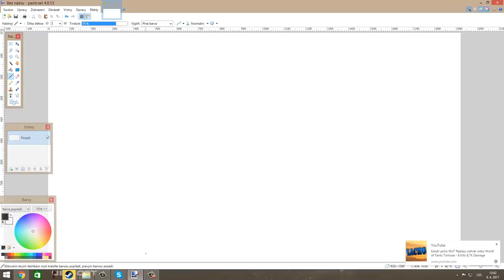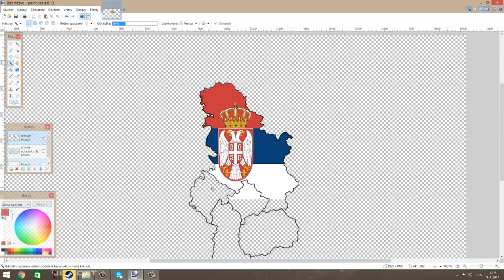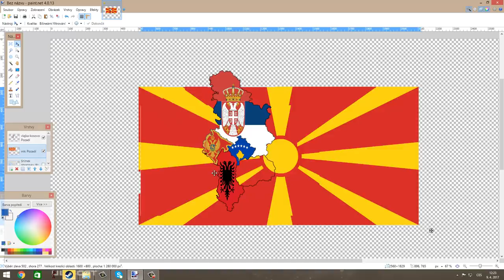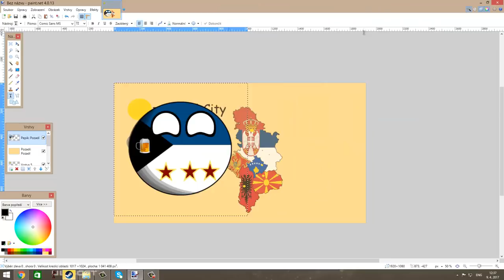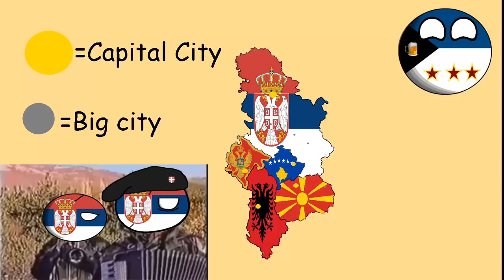Flag Map [Episode 3]Serbia, Kosovo, Montenegro, Albania, Macedonia (S1)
Hello this is third Episode of Flag Maps. I hope you will enjoy :). Btw. you can vote on Straw Poll, which countries should I Draw.

Song: Warsongs: Flash Funk (Marshmello Remix) | Music - League of Legends